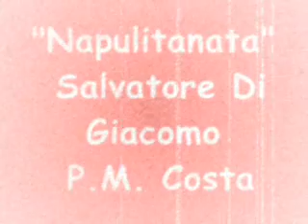Napulitanata Mario Abbate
Di Salvatore Di Giacomo e Pasquale Mario Costa
NAPULITANATA canta Mario Abbate
testo
Uocchie de suonno, nire, appassiunate,
ca de lu mmèle la ducezza avite,
pecché, cu sti gguardate ca facite,
vuje nu vrasiero 'mpietto mm'appicciate?...

Ve manca la parola e mme parlate,
pare ca senza lacreme chiagnite,
de 'sta faccella janca ánema site,
uocchie belle, uocchie doce, uocchie affatate!...

Vuje ca 'nziem'a li sciure v'arapite
e 'nzieme cu li sciure ve 'nzerráte,
sciure de passione mme parite.

Vuje, sentimento de li 'nnammurate,
mm'avite fatto male e lu ssapite...